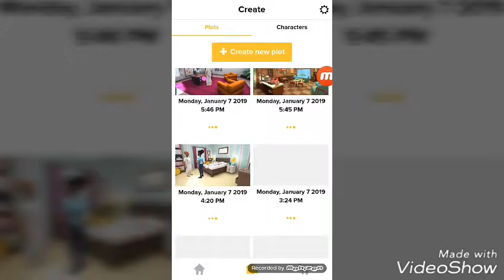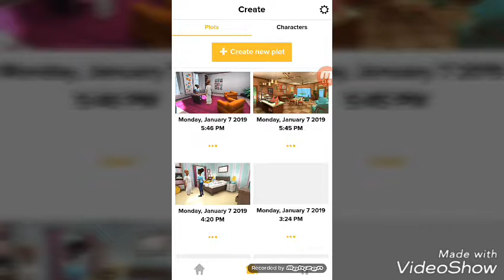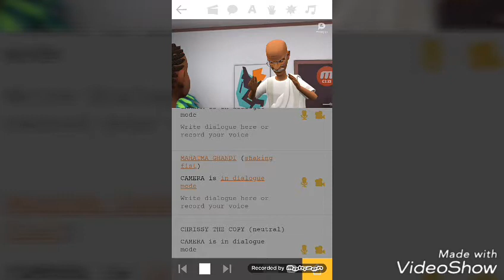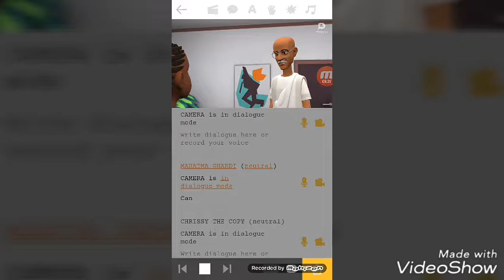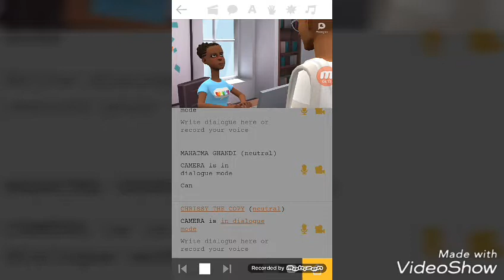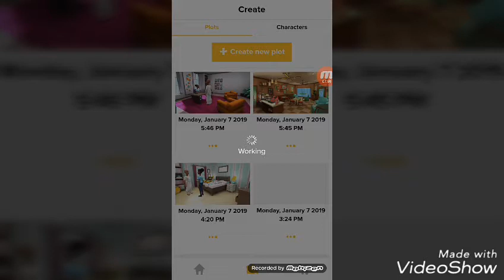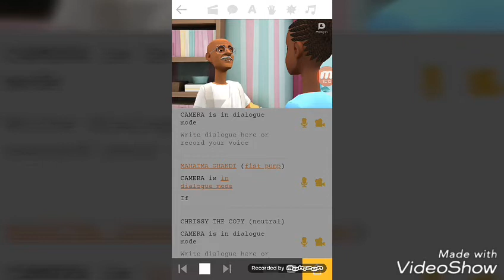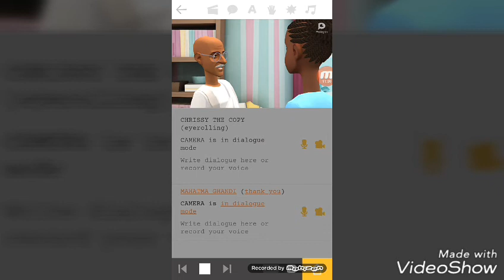Grandpa's job _ get out my room